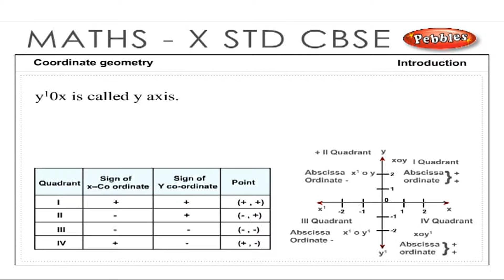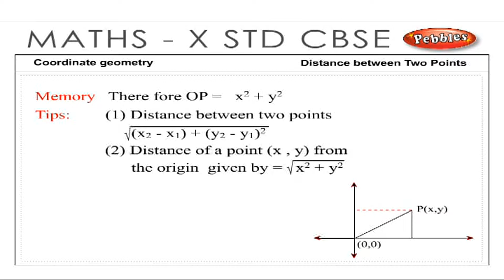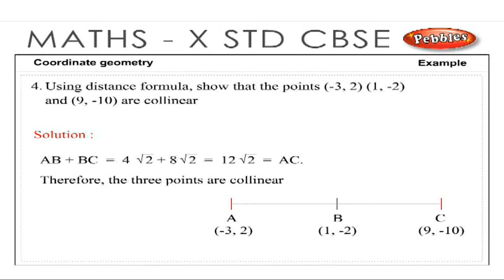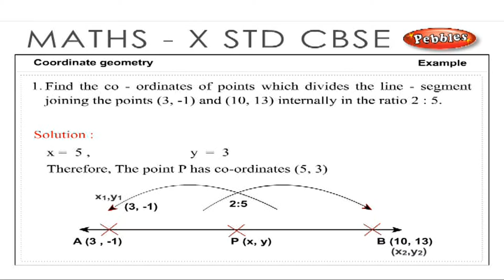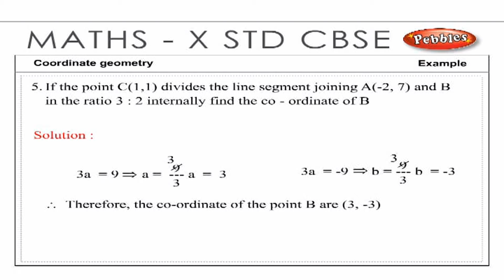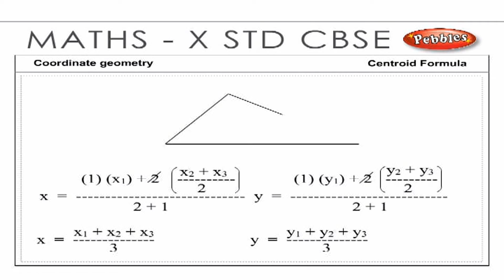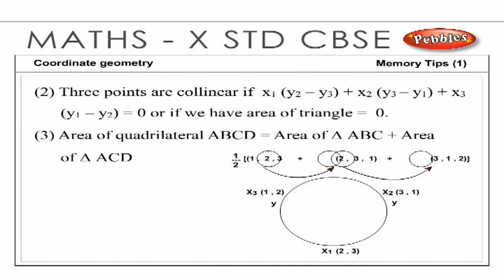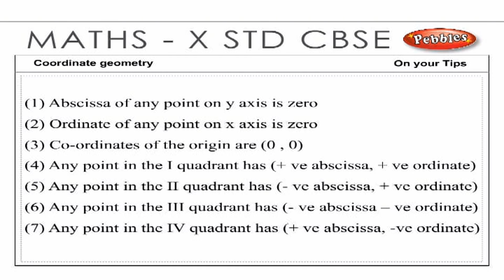Cbse 10th CBSE Maths | Co-ordinate Geometry | NCERT | CBSE Syllabus | Animated video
Co-ordinate Geometry | 10th CBSE Mathematics | NCERT | CBSE Syllabus | Animated video